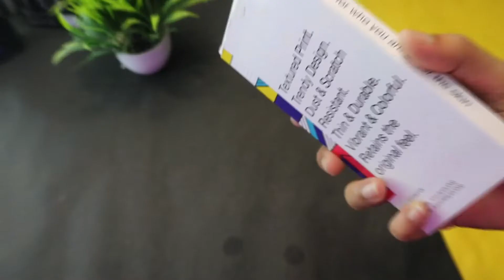LAYER SKINS @Tech Burner ​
This is complete unboxing of LAYER SKINS which I bought at a very reasonable price.